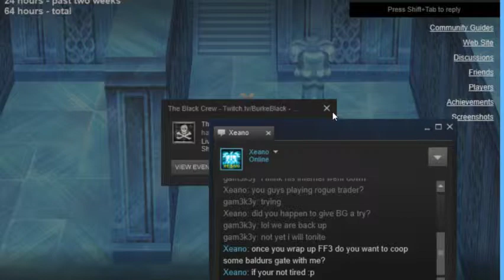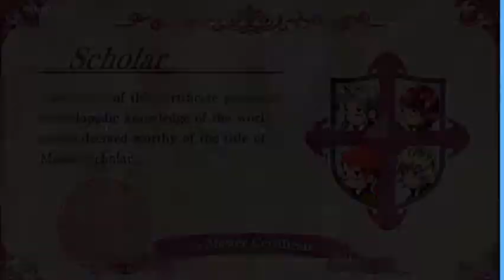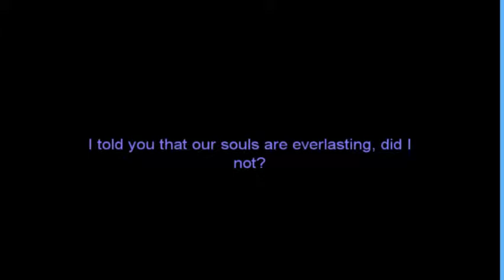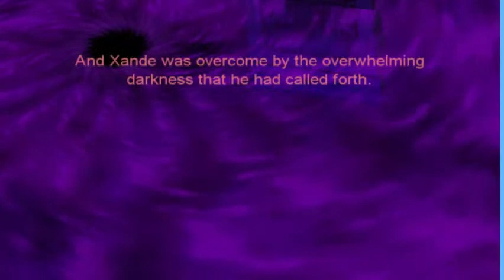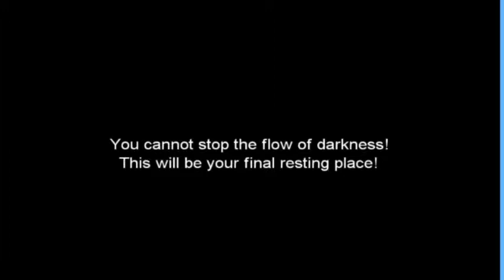*Laptop Stream* Giveaways Legendary Smithing Jobclass grinding with gam3k3y & CREW! ~2000 Fo - 5 / 6